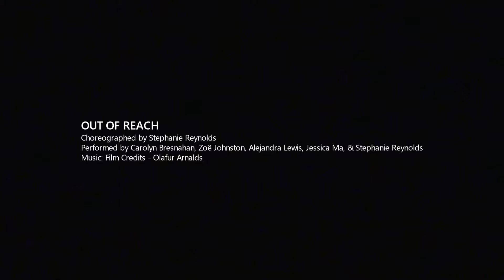Out of Reach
Choreographed by Stephanie Reynolds